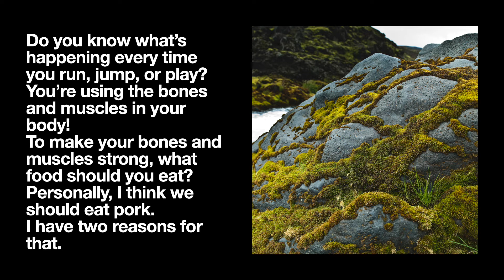Bones and Muscles By Ray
Anchovy is easy to eat! By Ray, 버들초 Insight Link 5 Lesson 1 Bones and Muscles What food should you eat to make your bones and muscles strong?I think we should eat pork.